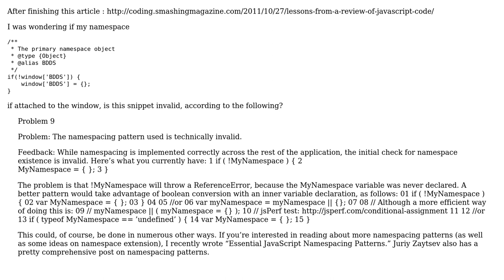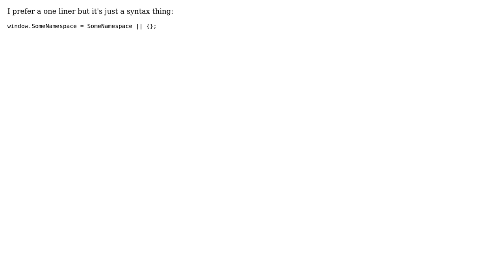Code Review: Namespacing patterns (2 Solutions!!)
Code Review: Namespacing patterns

With thanks & praise to God, and with thanks to the many people who have made this project possible! | Content (except music & images) licensed under CC BY-SA | Music | Images & others | With thanks to user Wasabi user user6399 user Raynos and the Stack Exchange Network Trademarks are property of their respective owners. You are responsible for your own actions.